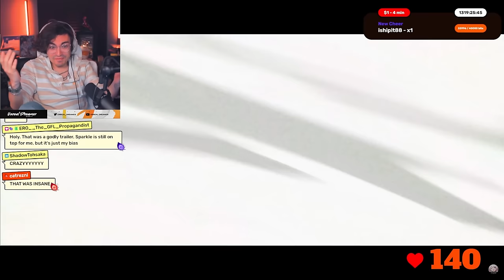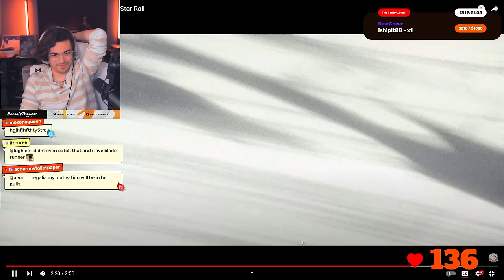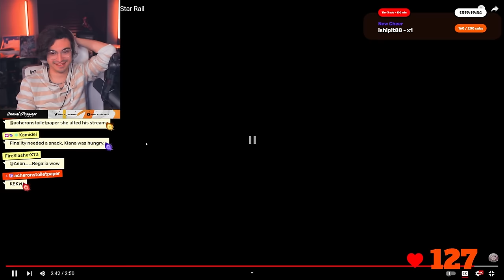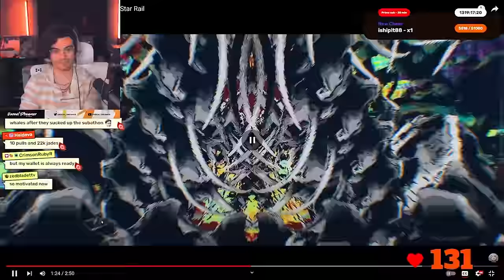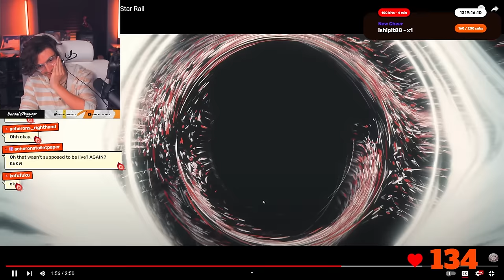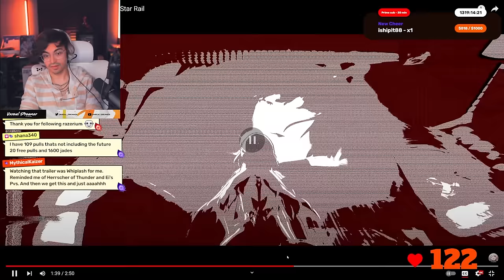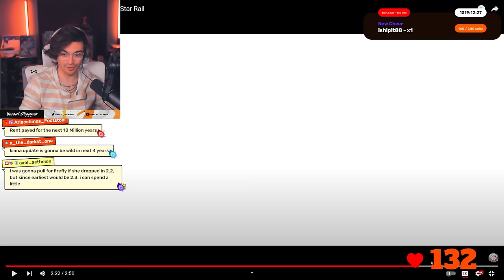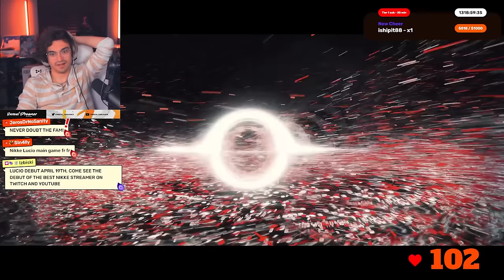BEST HOYOVERSE TRAILER Acheron Trailer — "Your Color" | Honkai Star Rail Reaction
Acheron Trailer — "Your Color" | Honkai Star Rail Reaction
▼▼EXPAND ME▼▼